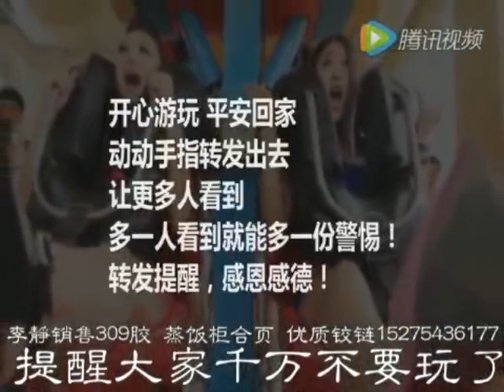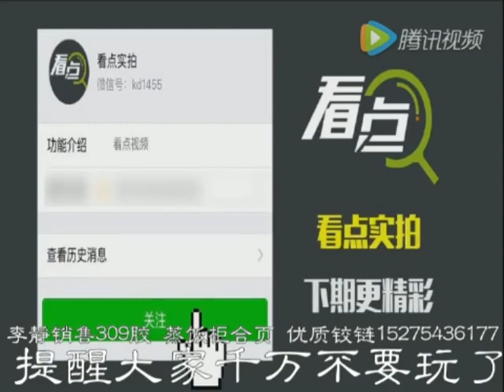不要再去马力西亚云顶高原玩了!